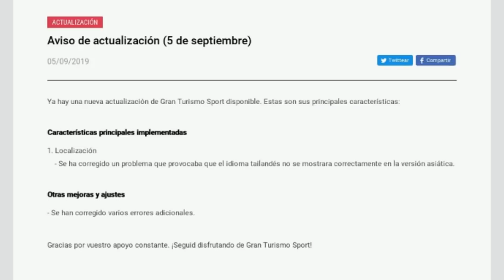Gran Turismo Sport - Actualización 1.44 | Manufacturer Series - Intentándolo hasta el final !!